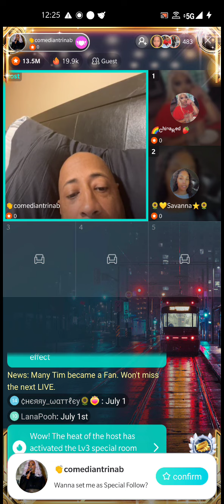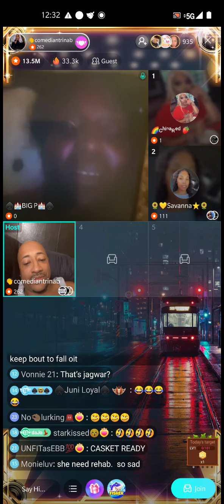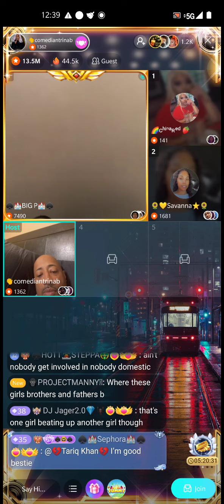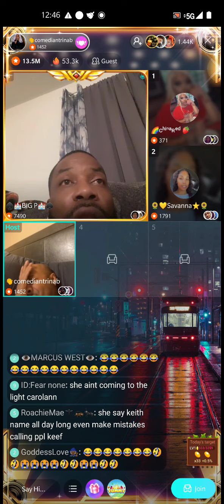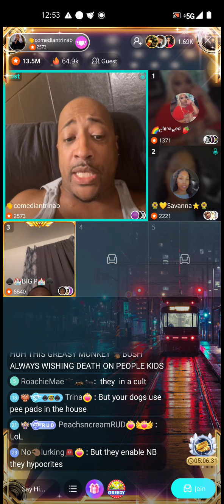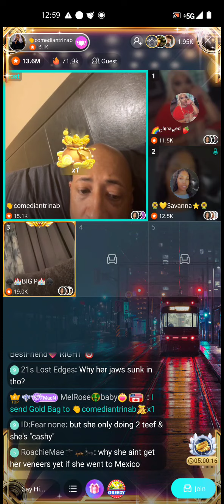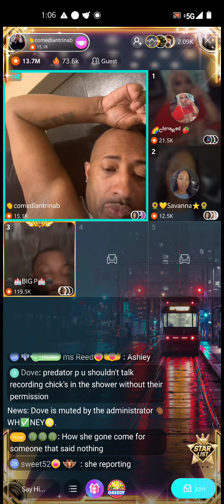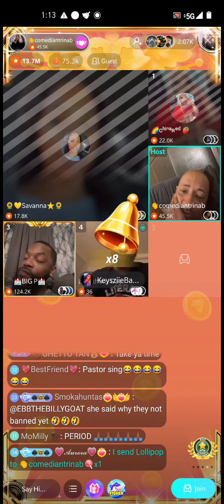TRINA B PANEL LAST NIGHT W/ PASTOR P, CHINA RED AND SAVANNA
TRINA B PANEL LAST NIGHT WITH PASTOR P CHINA RED AND SAVANNA, SAVANNA WAS THERE JUST LAUGHING NOT SAYING NOTHING ABOUT EBBI MAY MOM BUT NOW EBBI MAY HAS BLOCKED SAVANNA NOW MAKING A STORYLINE BY ADDING VANNA NAME IN HER TITLE TODAY GOING LIVE. THE NERVES OF THIS SUPPOSEDLY WOMAN NAME EBBI MAY SHE IS ANNOYING AT THIS POINT